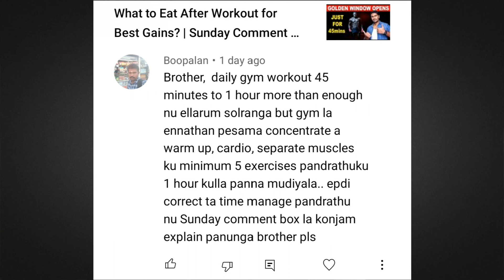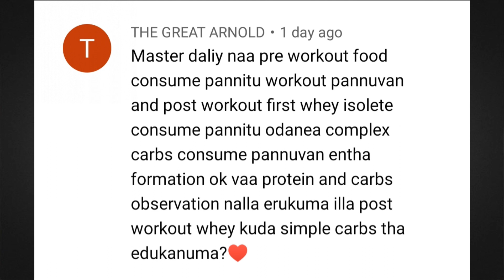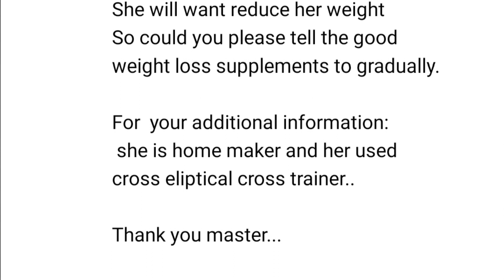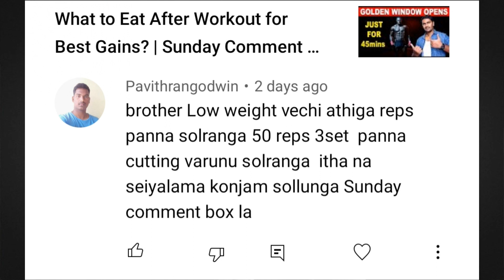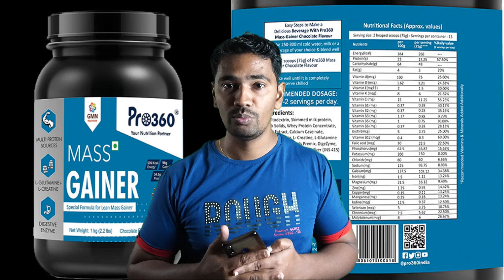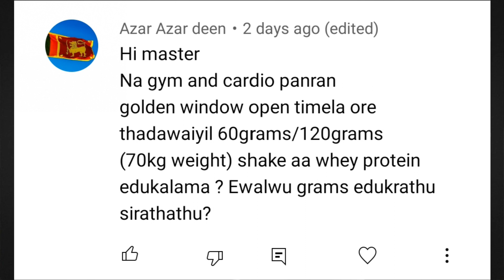How to Get Muscle Fast | Sunday Fitness Tips | Comment box#85 | Aadhavan Tamil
In this video I have explained many doubt in fitness & and also given many more fitness tips.
For Muscle Building and Fat loss there is Complete Supplement stack to follow:-
Here you get the Genuine Supplement link:-
Ectomorph Body Type supplement stack-
ON Serious mass 6lbs
ON Serious mass 12lbs
Labrada mass gainer 6lbs
GNC creatine monohydrate
ON creatine micronized
Muscletech creatine
As it is glutamine
ON glutamine
M.P glutamine
Labrada glutamine
Xtend bcaa
M.P bcaa
GNC ZMA Caps
Mesomorph Body type1 supplement stack-
Masstech 7lbs
Mesomorph Body type2 supplement stack-
Nitrotech whey 4lbs
RC Pro-antinum 5lbs
Testosterone booster
Testa 250
Endomorph supplement stack-
Nitrotech Whey protein 4lbs
M.P Glutamine
Xtend BCAA
GNC ZMA Caps